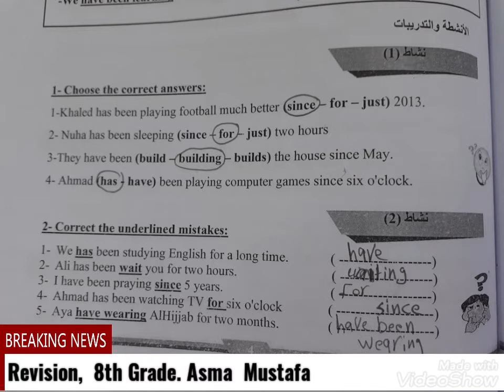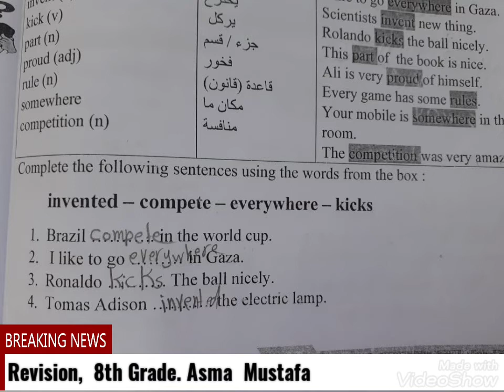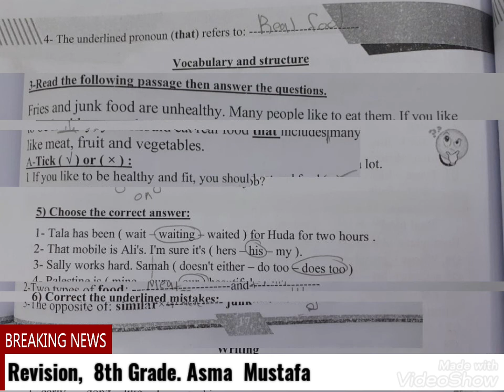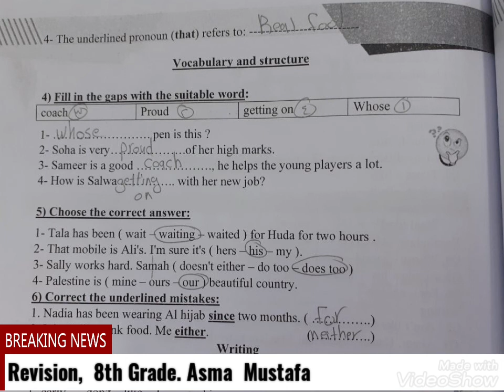Revision. 8th Grade Asma Mustafa from Gaza_Palestine